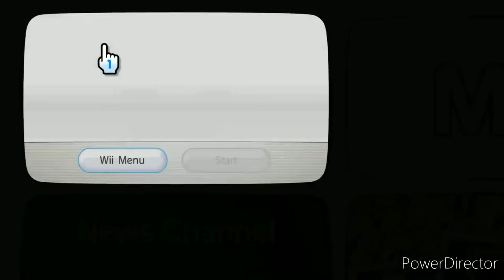Wii Menu - "Miles & Friends Mystery Adventure: The Game" Startup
Here's a Video of Wii Menu - Miles & Friends Mystery Adventure: The Game Startups. I hope you like it